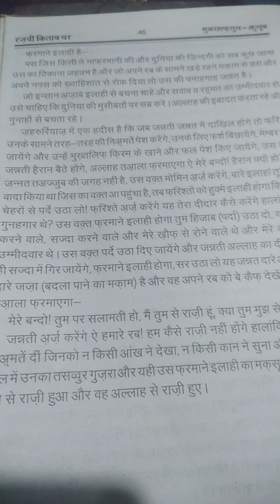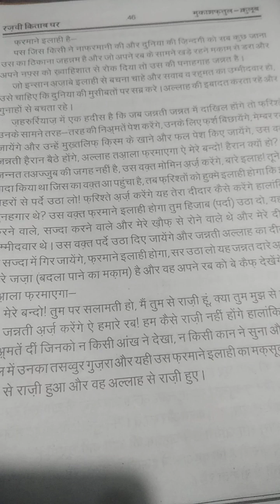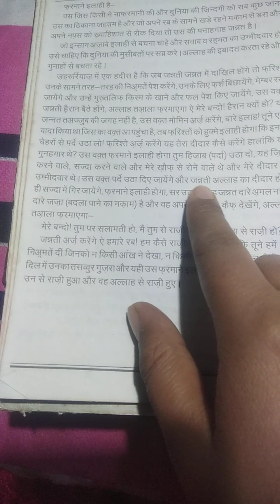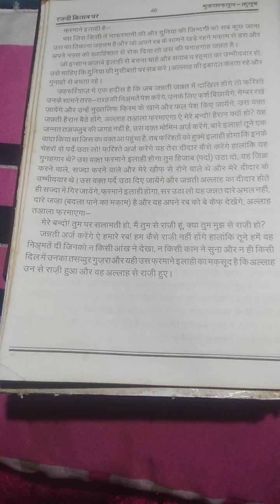Deen ki Baat